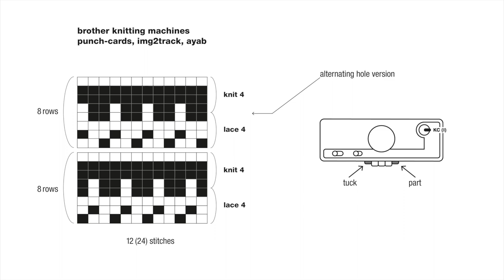large eyelets pattern (TUCK + PART version) · standard Brother knitting machines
an automatic version of the large eyelets pattern, engaging TUCK and PART buttons at the same time · chart for electronic and punchy Brother knitting machines, Dak included. Enjoy!